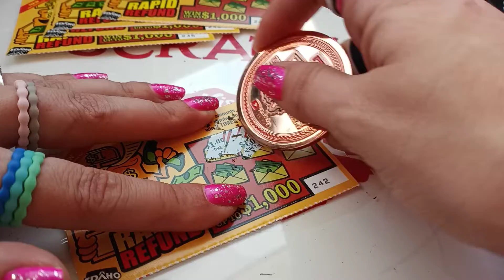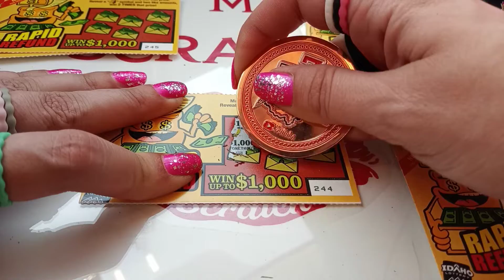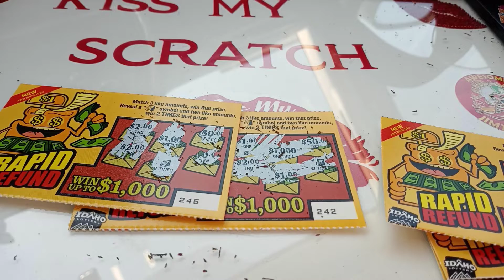IDAHO TICKETS! Welcome to life on the road!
Hey guys this video is kind of a mess but I'm going to get better at this first round on the road I love you guys and I miss you all 💋